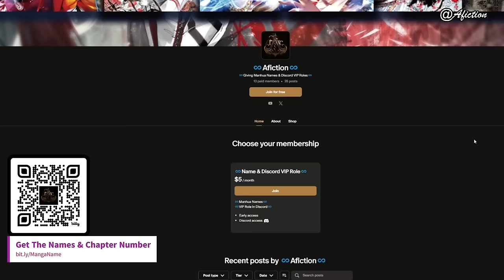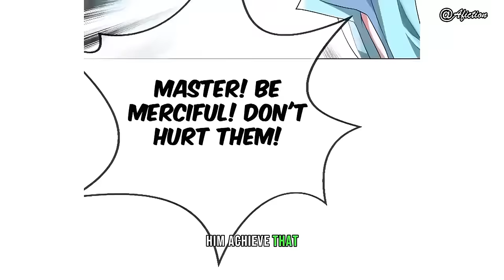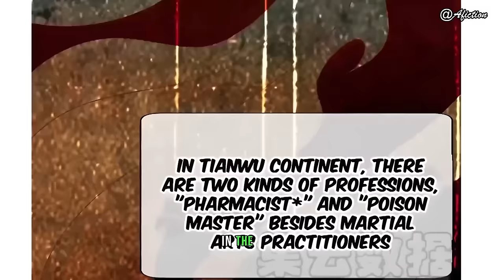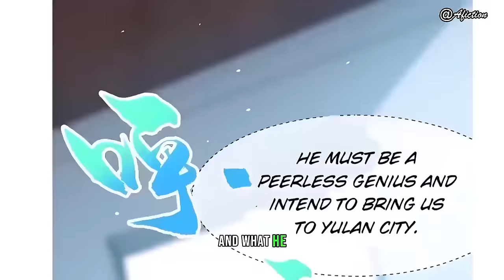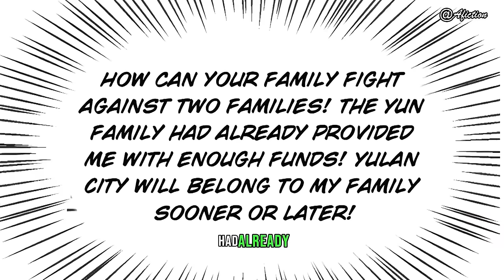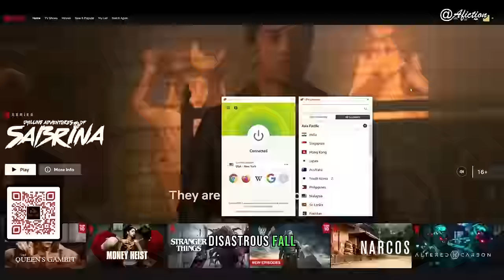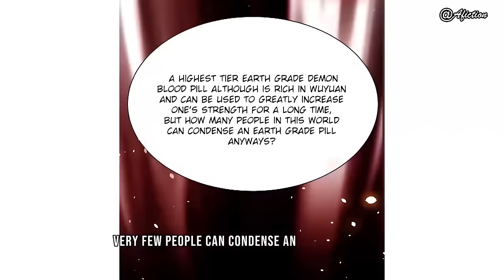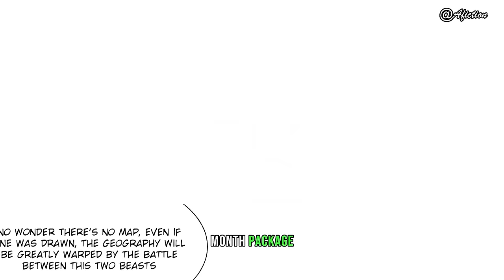He Has The Strongest Martial Spirit | Manga Recap 01